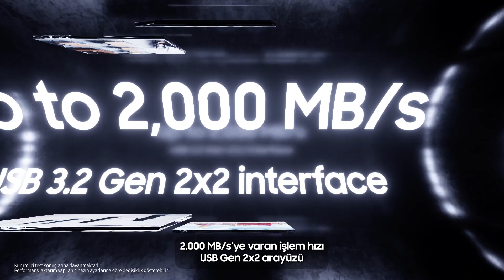Olağanüstü Hız & Evrensel Uyum | T9 Taşınabilir SSD | SAMSUNG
2000 MB/s’ye varan işlem hızı, 3 metreye kadar düşmeye dayanıklılığı ve üstün güvenilirliği ile yaratıcılığın hızla buluştuğu Samsung T9 taşınabilir SSD karşında! Daha kısa sürede daha verimli bir akış için T9 Taşınabilir SSD’yi keşfet.

Samsung T9 Taşınabilir SSD, USB Gen 2x2 arayüze sahiptir. Bu sayede sıralı okuma/yazma hızının 2000 MB/s’ye kadar çıkması mümkündür. 2 GB büyüklüğündeki bir dosyayı neredeyse 1 saniye içerisinde aktarmanın gücünü hissedebilirsin. Dosya aktarımında oldukça hızlı olan bu eşsiz SSD ile sen de verimliliğini artırabilirsin!

5 yıl garanti ayrıcalığıyla dikkat çeken T9 Taşınabilir SSD sayesinde rahat bir kullanım deneyimi elde edebilirsin. Ayrıca Samsung T9 Taşınabilir SSD; akıllı telefonlardan oyun konsollarına ve 12K kameradan tabletlere kadar teknoloji sistemleri ile uyumlu çalışır. Dilediğin her yerde eşsiz SSD ile uyumlu çalışan diğer cihazları kolayca kullanarak evrensel uyumu yakala! Daha detaylı bilgi için hemen tıkla